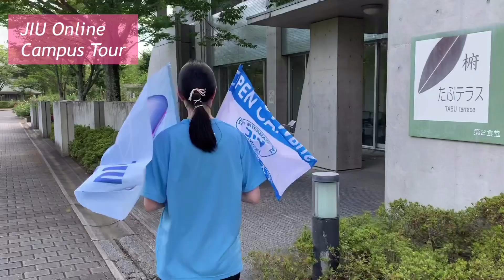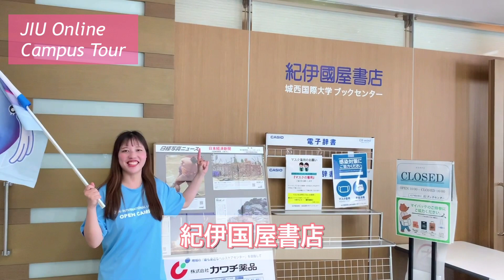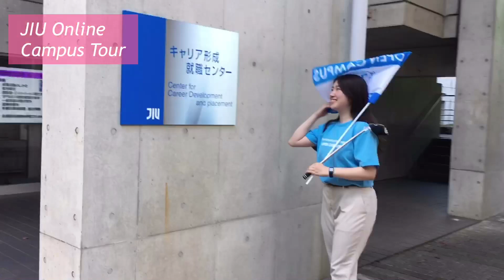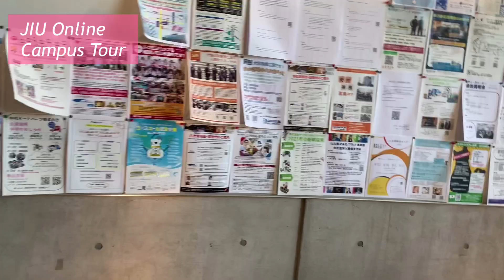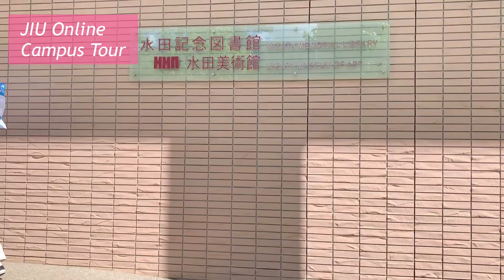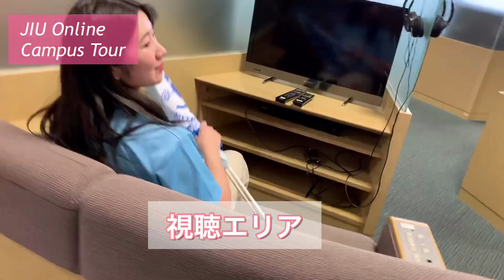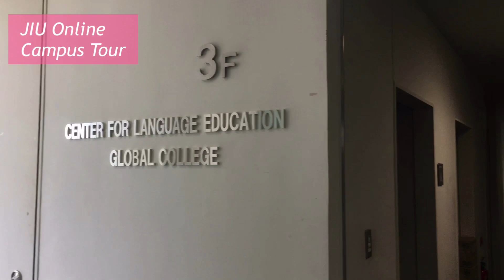【城西国際大学】国際文化学科 オンライン・キャンパスツアー